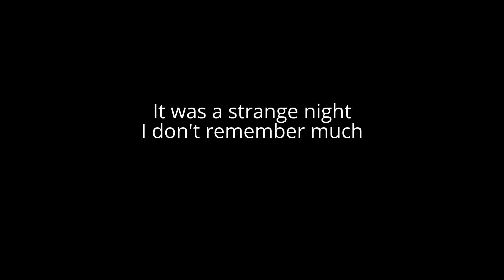Hitchhike Across Europe (Part 41/42) Budapest to Liptovský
(Budapest to Liptovský Mikuláš)

Inspired by David Choe
Thumbs Up Seasons - Autostopem przez Demoludy - hitchbiker - Asian Travel Vlogger - Asiantravelblogger - Asian Travel Vlogs - Asian Vlogs Channel  (These are tags to help people find me since YouTube is over-saturated) 24:21